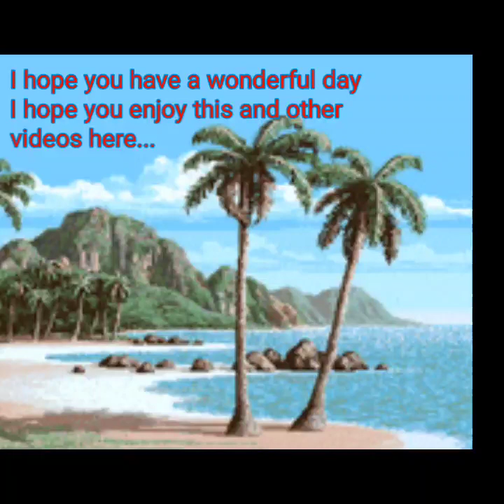3 minutes if bliss by tank